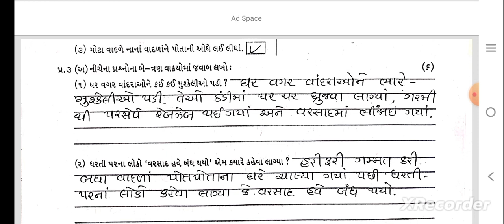std 3 kalshor 13 9 23